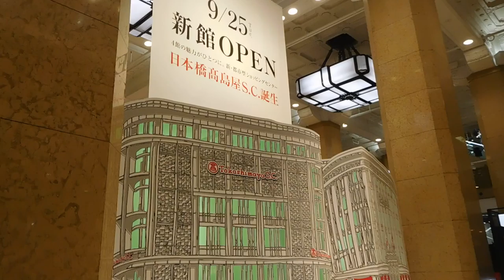DSCN6451日本橋 高島屋ＳＣ20180925初日 本館1F